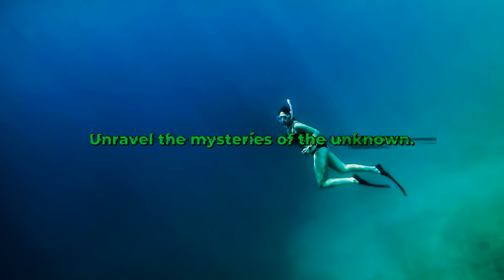Welcome to Tales from the Shadowlands.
An introduction to my channel, Tales from the Shadowlands. I will post stories about monsters, both true and fictional every Saturday. I may do more, later on, let me in the comments if you want to see more videos.